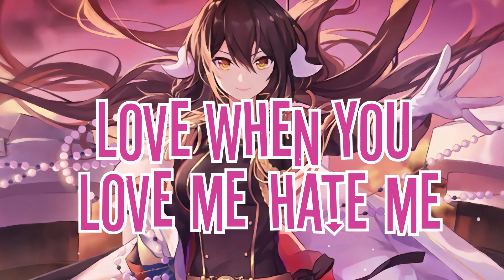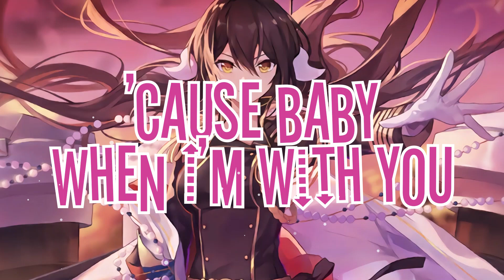Nightcore - Ava Max - Torn X Salt Mashup - Lyrics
🎵Song Information🎵

Artist(s): Ava Max
Song: Torn X Salt mashup

🧑🎤Social Media🧑🎤

FOR ARTISTS:
Since the Music and Image used in this video are not mine so if any artist or label has copyright issues with my videos , please send an e-mail to: and I will remove it immediately!